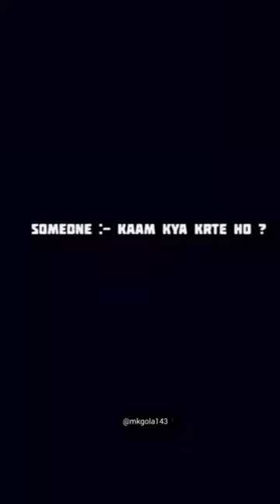doctor 💊 stethoscope lover❤️✍️👍💯💯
cardiologist 💞💞❤️💊💊💊💯💯💯💯💊💊💊💊💊💯💊💊💞💞❤️❤️❤️❤️❤️💞💞💞💞❤️❤️❤️❤️❤️❤️❤️❤️❤️💯💯💯💯💯💯